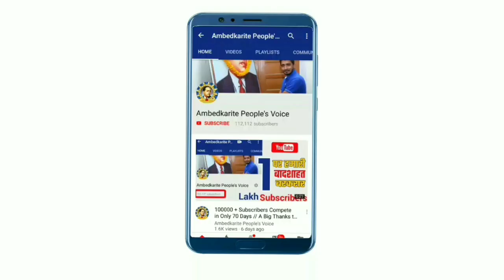बसपा सुप्रीमो मायावती ने उपचुनाव को इगलास विधानसभा की टिकट की जारी